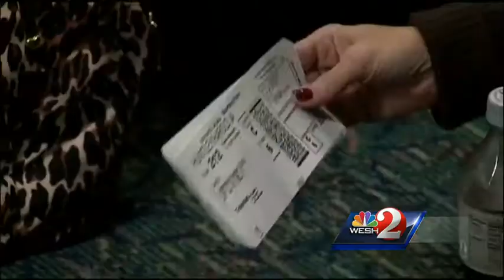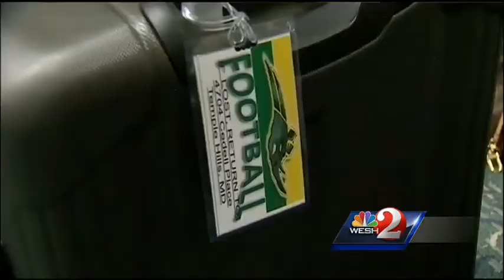Winter storm causes delays at OIA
A frigid winter storm system pummeled the east coast on Sunday, leaving some travelers stuck in central Florida.